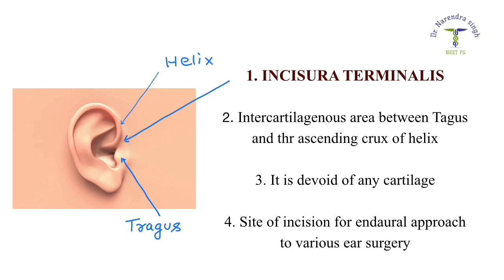INCISURA TERMINALIS /NEET PG MCQ